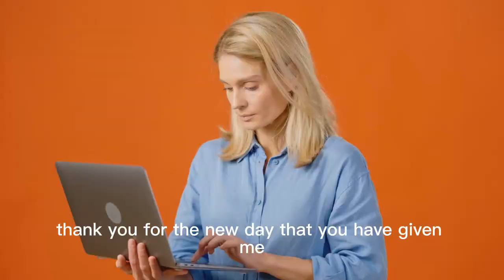Help Me to experience the beauty of your creation once again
I will give praise the lord ,because of his righteousness,